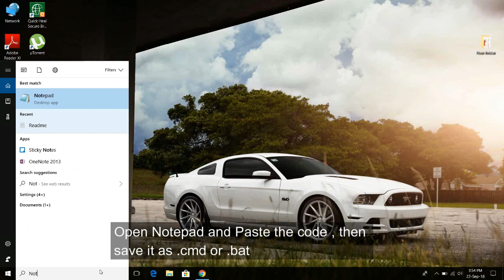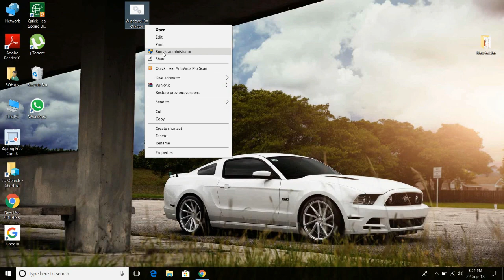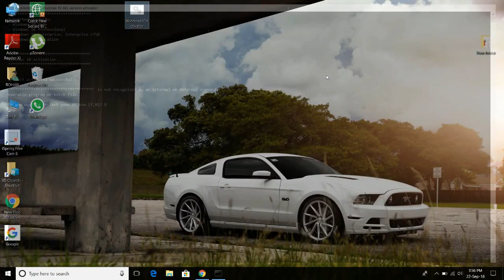Activate Windows 10 Without Any Product Key For Free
How To Activate Windows 10 Without Any Product Key For Free,

hey there! welcome again and this video is all about activating the deactivated windows 10 again. if this solution does not work ,tell us in comment box below.

WELCOME TO HOW TO SOLVE.COM